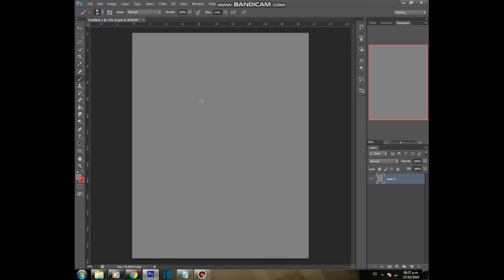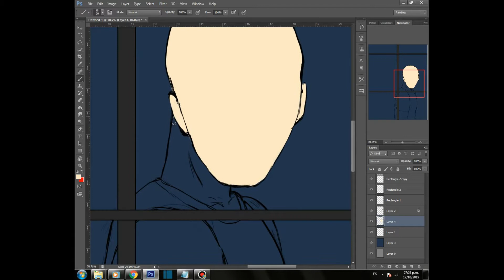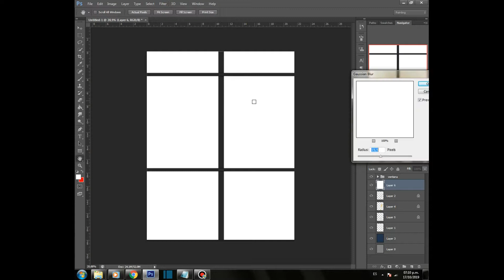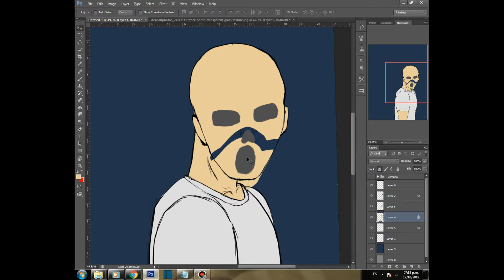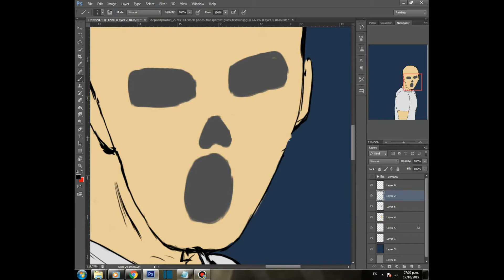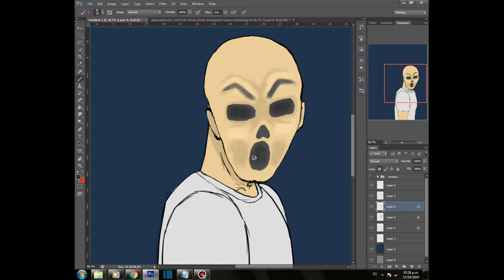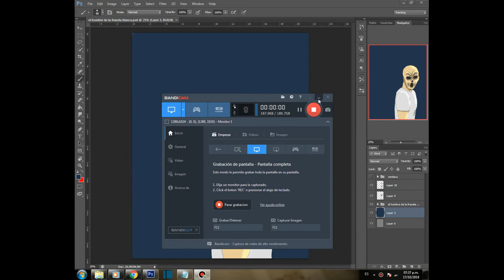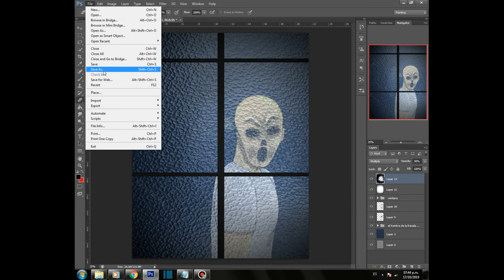😱el HOMBRE en la VENTANA - [HISTORIA REAL]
TE CUENTO UNA HISTORIA REAL QUE ME SUCEDIÓ